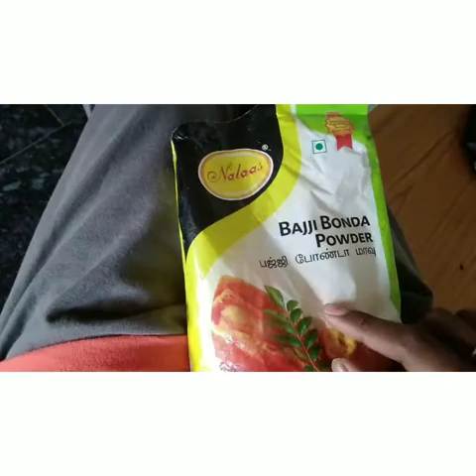Healthy tea time snacks baji and sweet 😋 - anu's creative vlogs